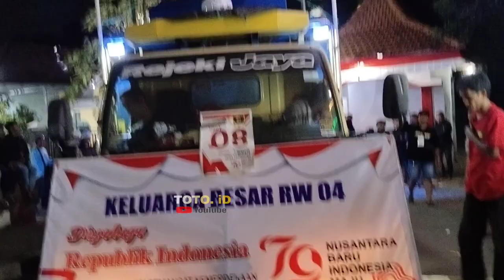karnaval tanggung-turen❗ ketika melalui pertigaan sampe nyantol lampu dan tiang listrik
karnaval ds tanggung turen kb malang
tanggung carnival 2024
karnaval hari kemerdekaan RI
NANDA audio jember
lap.ds.tanggung turen kb malang
start kar ds tanggung turen kb malang
karnavalsoundsystem tanggung turen
duta jaya bulan sabit 🆚 as music
lap.tanggung turen
lokasi start karnaval ds tanggung turen
daftar sound system karnaval ds tanggung turen
BUNGA audio sound system blitar
BUNGA audio louding ds tanggung
bunga audio chek sound
NANDA audio jember
cheksound ds. Tanggung turen kb malang
nanda audio louding
karnavalsoundsystem ds. Tanggung turen
Black Ban audio malang
ceksoundkarnaval tanggung turen
EVONIX audio
louding ds tanggung turen kb malang
ceksound ds tanggung turen
karnaval sound horeg ds tanggung turen
karnaval talangsuko turen kb malang
karnaval sound horeg talangsuko turen
daftar sound system carnival BRONGKAL Pagelaran
likasi start karnaval BRONGKAL Pagelaran kb malang
daftar sound system sound horeg
karnaval ds. sawahan turen kb malang
#ARTO MORO BATAM IMPORT AUDIO
Louding ds. sawahan turen
karnavak ds. sawahan turen kb malang
ceksound ds. sawahan turen
JRT audio
louding karnaval talok
karnaval hari kemerdekaan RI talok turen
cheksound bersama
chek sound bunyi gantian
karnaval karangsuko pagelaran kb. Malang
daftar sound yg sudah hadir
chek sound bersama lap. karangsuko pagelaran
jazilaaudio
kumpulan truck sound system
cheksound gedog wetan turen
BlacK BAN audio
full parathel 12 subwoofer
RF audio production
spek baru box brecusse
FIAN JAYA audio
HANNY lighting wagir
LARE JANGKUNG AUDIO malang
louding ds. clumprit pagelaran kb. Malang
karnaval ds. clumprit pagelaran kb malang#
IDOLA AUDIO BLITAR
BINTANG PERKASA AUDIO MALANG
ora battl#
louding sanggrahan ampelgading
persiapankarnaval sanggrahan ampelgading
Kirab budaya ds. Tanggung turen kb malang
Karnaval ds. Tanggung dalam rangka hari kemerdekaan RI.